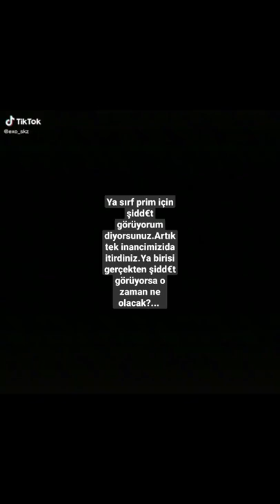igrençsiniz~Alaca shorts bts keşfet kpop